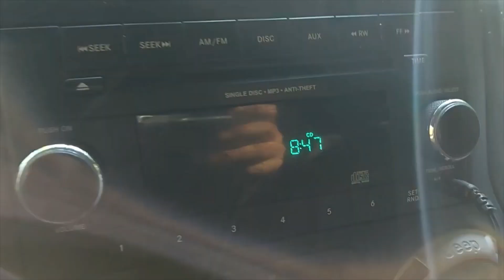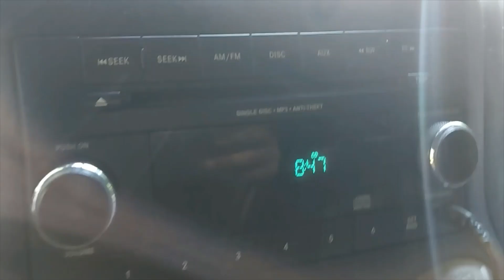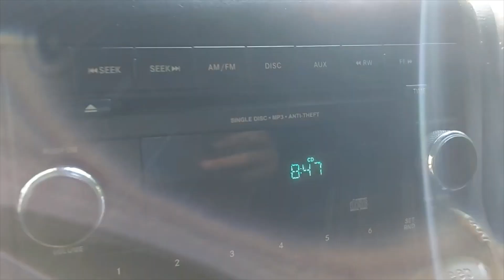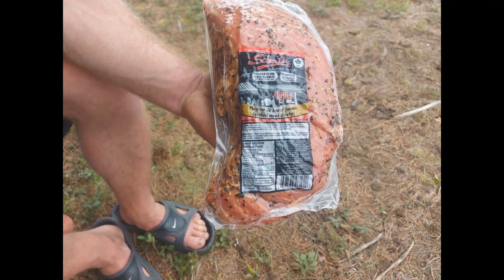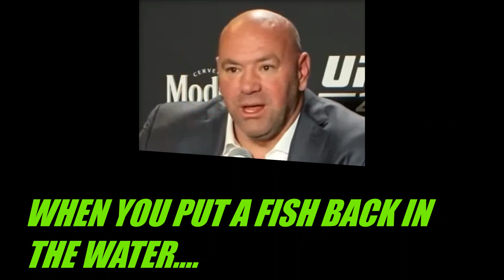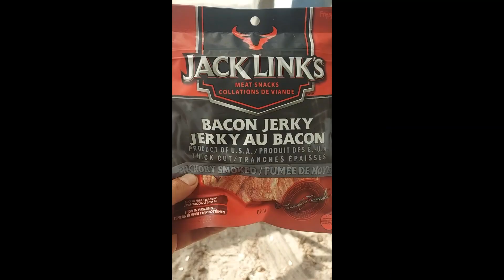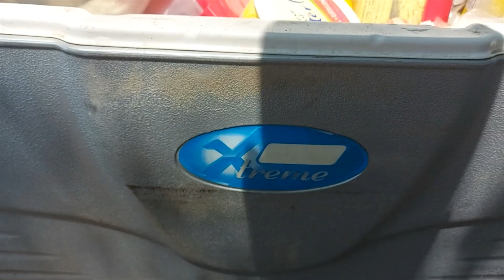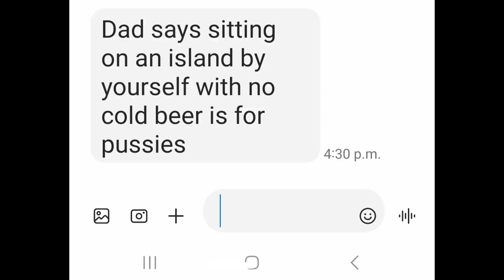BEER 4 BREAKFAST The Movie (Off the grid redneck camping) with Cloudsey420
This took 30 hrs for me to edit but i had some serious laughs doing it!
This was such a great time!
Always have fun with your closest friends.
Thank you to everyone who came and i miss the people who could"nt make it this time.
Luv Cloudsey420